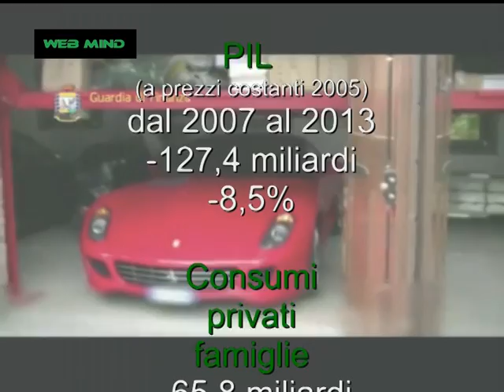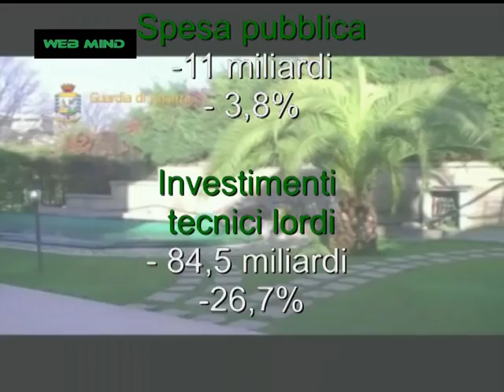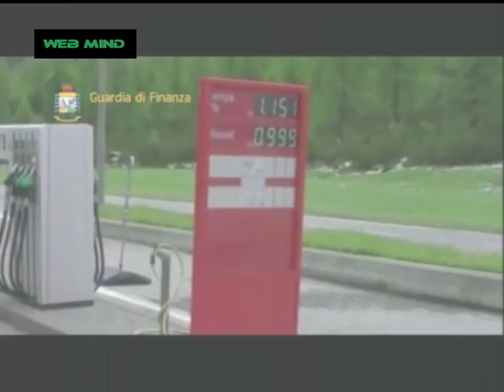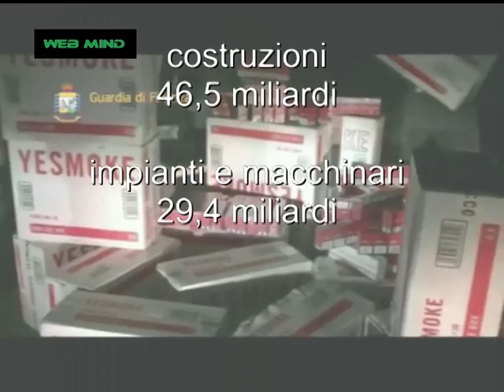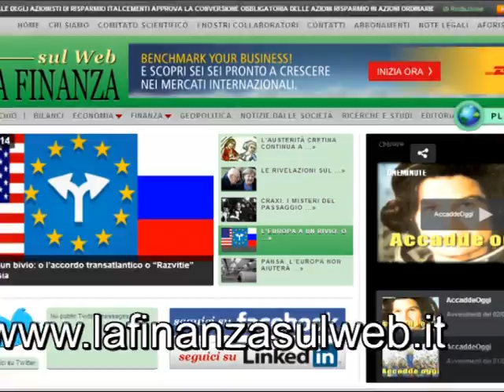crimine e sommerso nel nuovo computo del pil